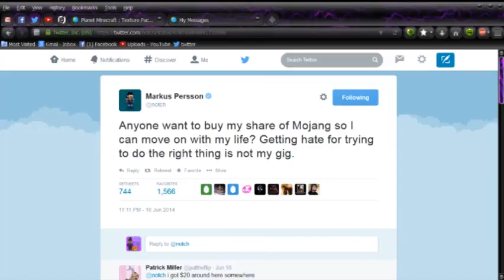MicroSoft Buys Us! Not Mojang!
notch:
I’m aware this goes against a lot of what I’ve said in public. I have no good response to that. I’m also aware a lot of you were using me as a symbol of some perceived struggle. I’m not. I’m a person, and I’m right there struggling with you.
I love you. All of you. Thank you for turning Minecraft into what it has become, but there are too many of you, and I can’t be responsible for something this big. In one sense, it belongs to Microsoft now. In a much bigger sense, it’s belonged to all of you for a long time, and that will never change.
It’s not about the money. It’s about my sanity.
Mojang:
Why did you sell Minecraft?
Minecraft has grown from a simple game to a project of monumental significance. Though we’re massively proud of what Minecraft has become, it was never Notch’s intention for it to get this big.
As you might already know, Notch is the creator of Minecraft and the majority shareholder at Mojang. He’s decided that he doesn’t want the responsibility of owning a company of such global significance. Over the past few years he’s made attempts to work on smaller projects, but the pressure of owning Minecraft became too much for him to handle. The only option was to sell Mojang. He’ll continue to do cool stuff though. Don’t worry about that.
MicroSoft:
Our relationship with Mojang began when we initially talked to the team about bringing Minecraft to the console. Minecraft quickly became the top online game on Xbox Live, with over two billion hours played on Xbox 360 in the last two years. That working relationship set the ground work for other opportunities. We’ve long seen the incredible potential of Minecraft.
At Microsoft, we believe in the power of content to unite people. Minecraft adds diversity to our game portfolio and helps us reach new gamers across multiple platforms. Gaming is the top activity across devices and we see great potential to continue to grow the Minecraft community and nurture the franchise. That is why we plan to continue to make Minecraft available across platforms – including iOS, Android and PlayStation, in addition to Xbox and PC.

Microsoft TOS: You may post your item to a page or website that has advertising, but only if you do not earn any money from that advertising. For example, if you post your video on YouTube or Vimeo and there happens to be an advertisement next to it,  then as long as you don't get paid for that advertisement, the fact that there is an advertisement  on the page doesn't break the Rules. But enrolling in the YouTube Partner Program (or other similar programs) where you are entering into an agreement to get paid is not allowed. On a similar note, if you create and distribute a free app., then you can't earn any money from advertizing in that app.